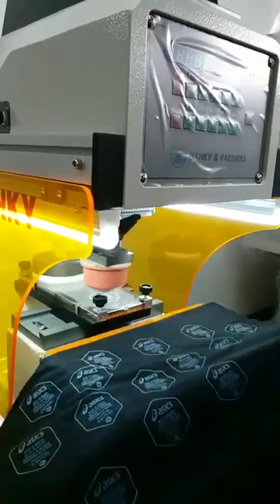Hanky Tagless Lable Pad Printing Machine 2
Hanky Tagless Lable Pad Printing Machine